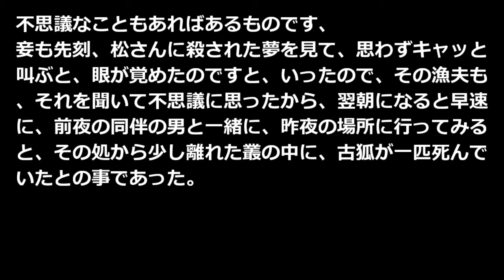月夜峠 水野葉舟 青空文庫朗読【ゆっくり音声】 アクセント無し